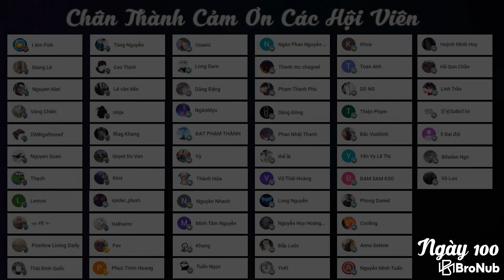100 Ngày Xốn Xang Trong Fae Farm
Biển, rộng lớn, xa tận phía chân trời, dù ko biết ở đó có gì , nhưng ai cũng muốn với tới. Dường như chỉ cần 1 lý do, như nội dung mơ hồ ở bức thư trong chai. Là đã khiến tôi lên đường để tìm kiếm. Nhưng biển cả đâu hiền từ, dịu êm, Những cơn bão đã khiến chiếc thuyền nhỏ của tôi vỡ tan tành, tôi chỉ biết bám víu vào những mảnh vụn rồi mặc sóng đẩy đưa.
Và hành trình 100 ngày bị biệt giam của tôi trong Fae Farm bắt đầu...